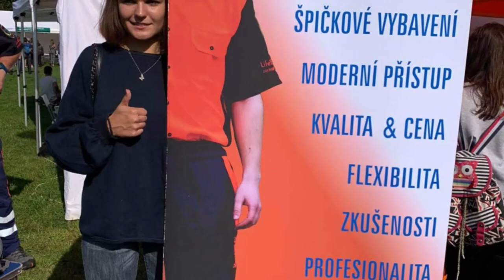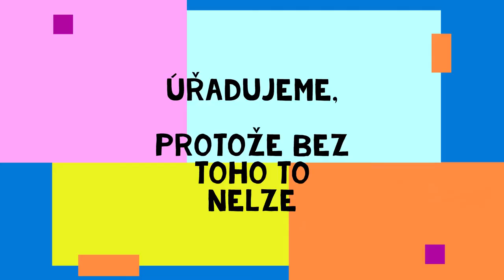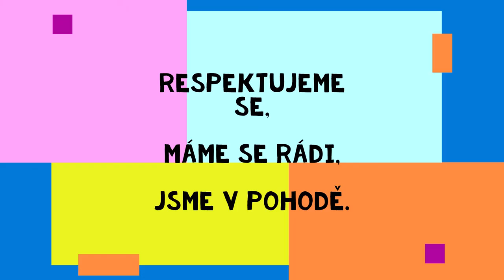Gymnázium Elišky Krásnohorské - DOD 2021/ 22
Neváhej a přidej se k nám